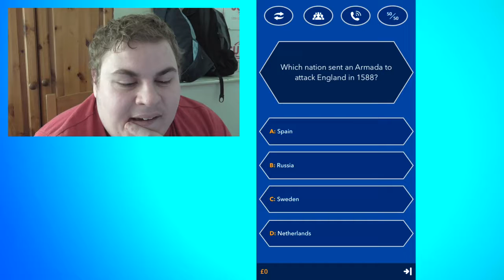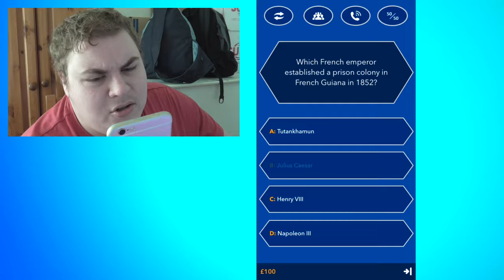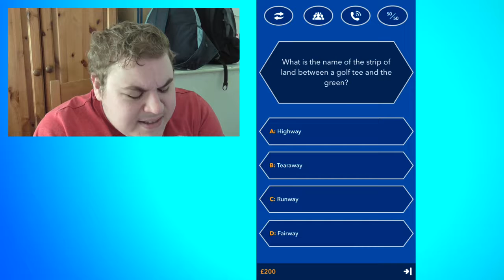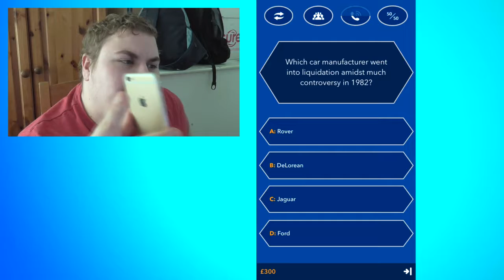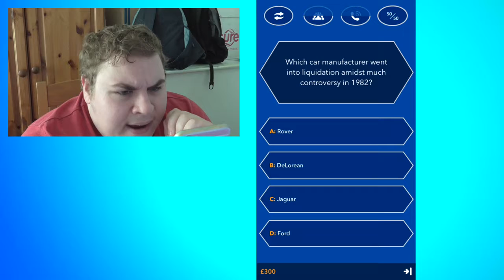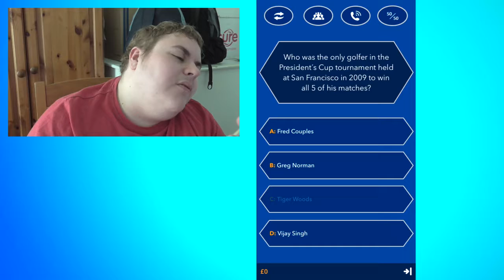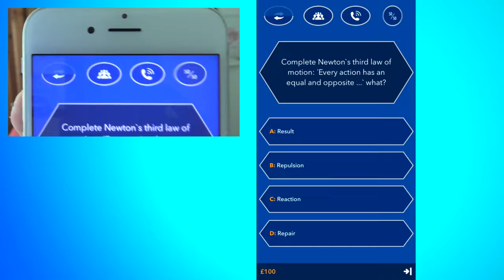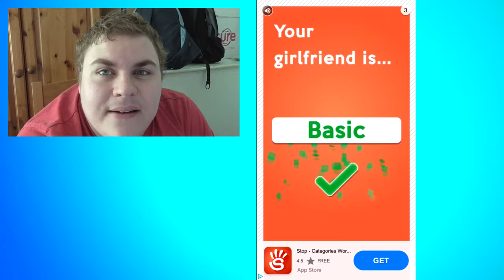Watch This Grown Man Embarrass Himself